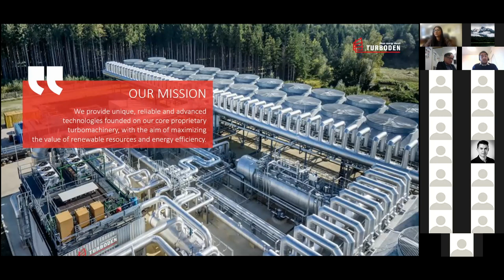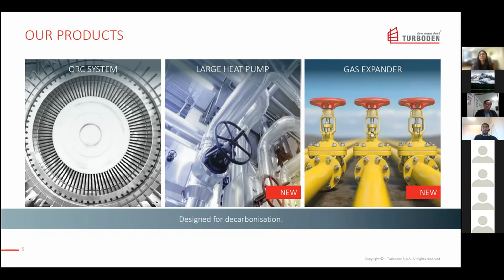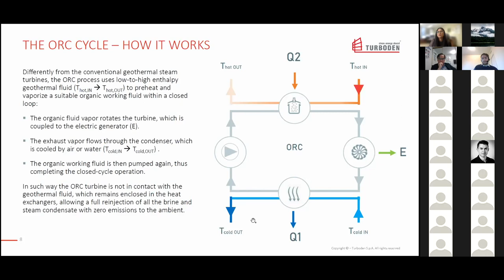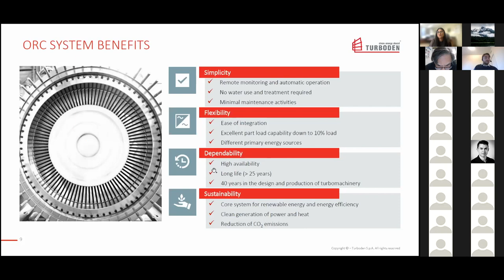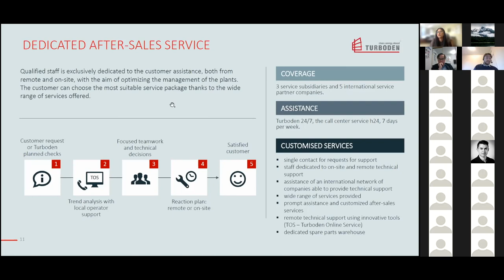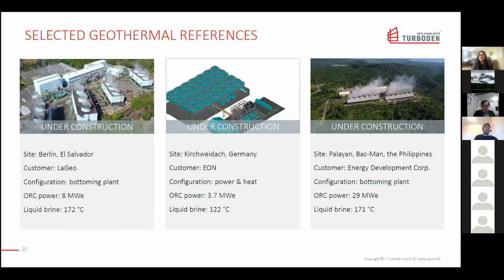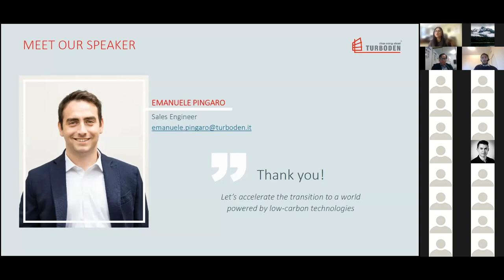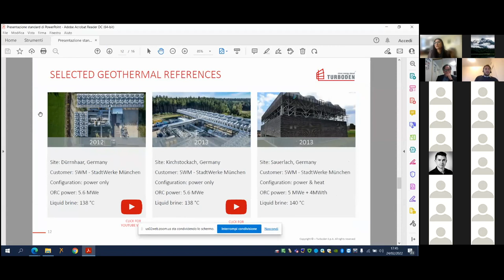Turboden ORC solutions to unlock Canadian geothermal potential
Topics:
• Introduction and overview by CanGEA
• Turboden company presentation
• The ORC technology and its benefits
• The ORC implementation in the geothermal application
• Turboden’s role in geothermal projects
• Turboden’s geothermal references